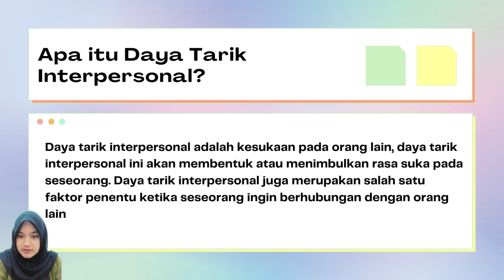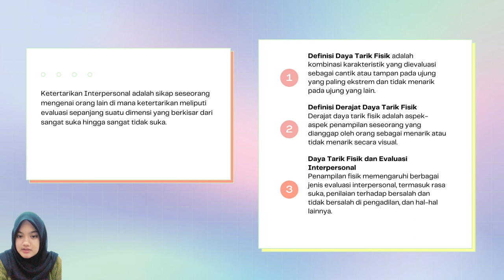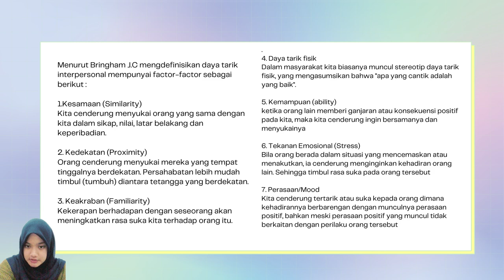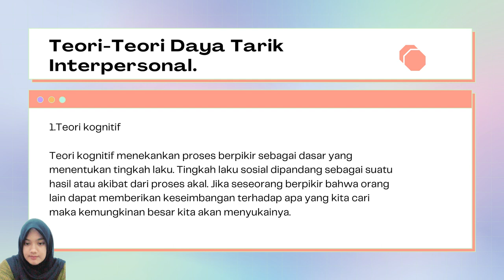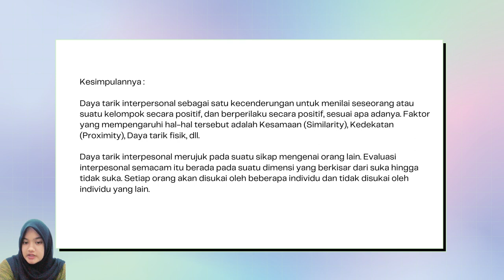DAYA TARIK INTERPERSONAL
INDAH Puspita lagi mempresentasikan Tugas Matakuliah Psikologi Sosial dengan materi Daya Tarik Interpersonal.